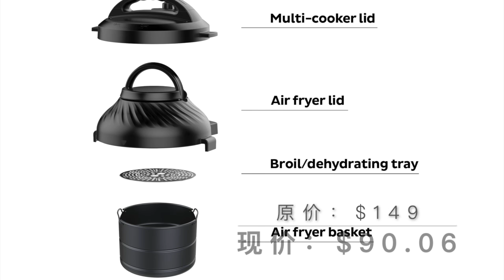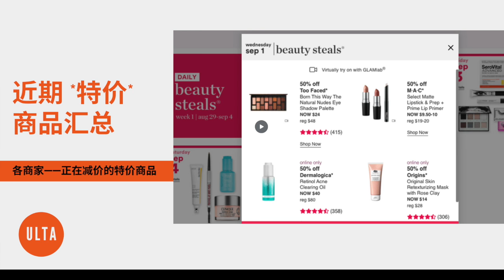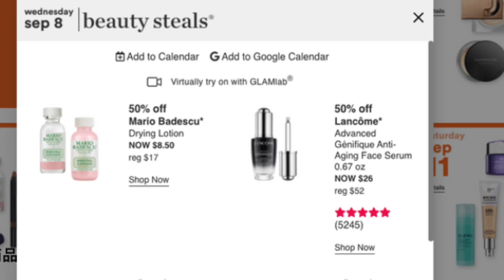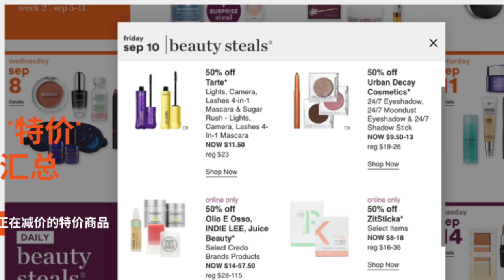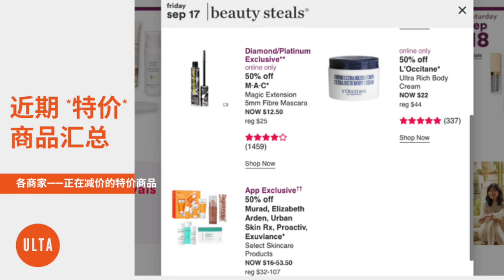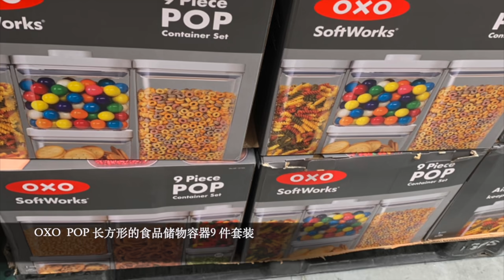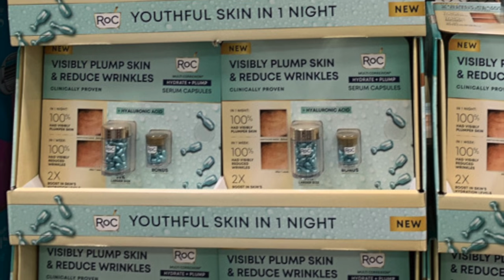近期【Costco、Walmart、Ulta】【减价特卖商品】汇总【半价化妆品】【厨房用品】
大家好，今天与大家分享的是美国近期各商家的减价特卖商品精选。欢迎你来到Helen的频道：）

~~ 相  关  视  频：~~

Costco【9月宝洁100送25活动介绍】【宝洁公司如何成立的】【Costco店内正在清仓商品】